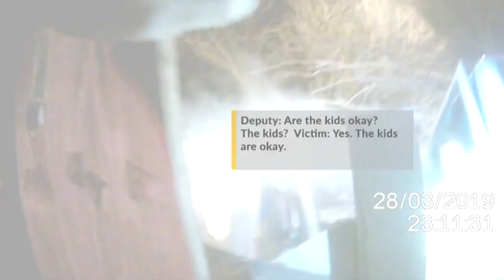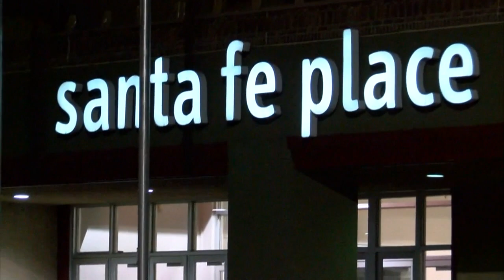April 16 Evening Rush: APD investigating child's death after apartment fire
April 16 Evening Rush: APD investigating child's death after apartment fire - Source